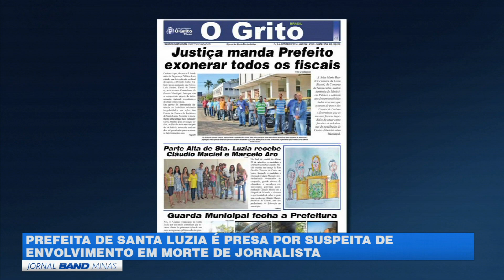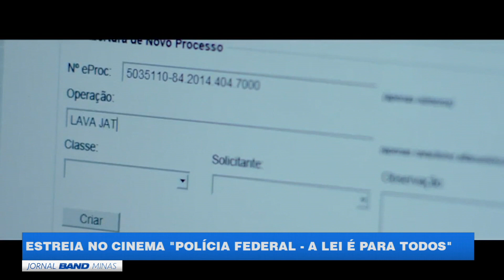Jornal Band Minas 07/09/2017